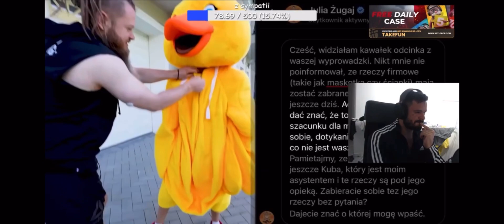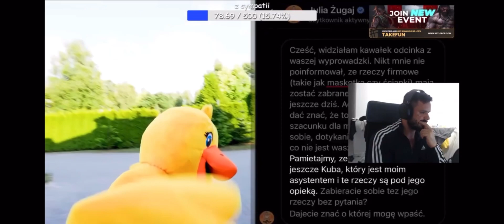TAKEFUN O JULI ZUGAJ *szczerze*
Takefun o juli zugaj i wardega